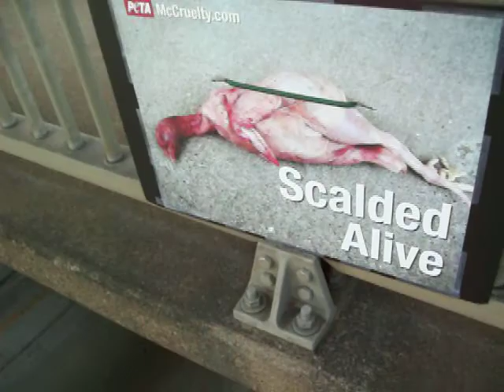PETA, Highway Traffic Sign, Protest, Poster, Stickers, ALF, Vegan, Vegetarian, Animal Rights!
AdoptaCollege.org (Help), MeatVideo..com